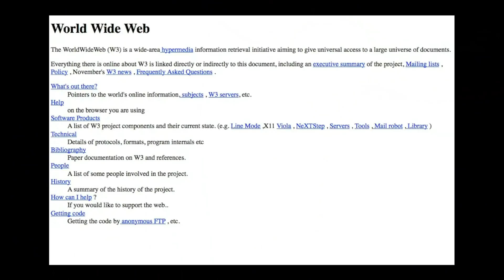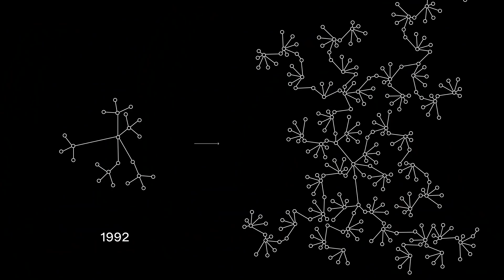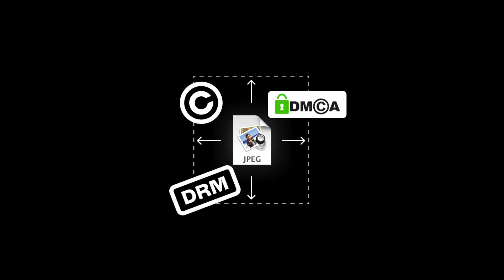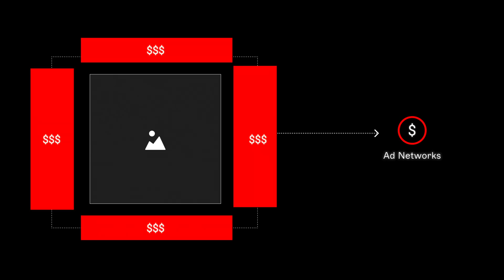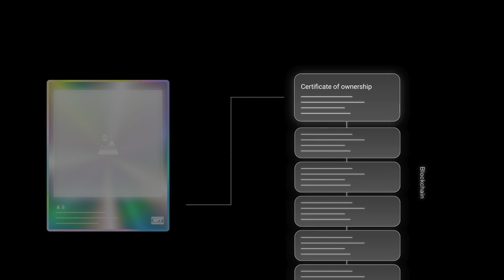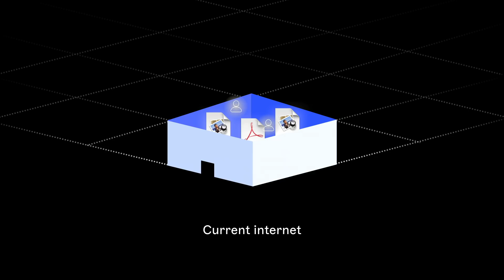Kayvon Tehranian: How NFTs are building the internet of the future | TED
In this revelatory talk, technologist Kayvon Tehranian explores why NFTs -- digital assets that represent a certificate of ownership on the internet -- are a technological breakthrough. Learn how NFTs are putting power and economic control back into the hands of digital creators -- and pushing forward the internet's next evolution.